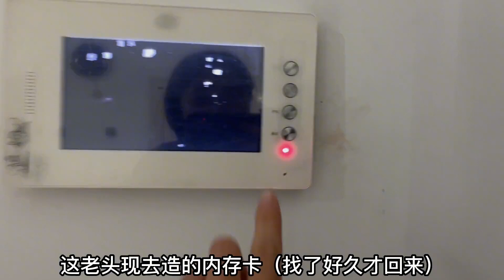老爸上门求助女婿帮忙，脾气见长被新红吐槽，外孙女：别欺负姥姥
【东北大小姐】老爸上门求助女婿帮忙，脾气见长被新红吐槽，外孙女：别欺负姥姥

延边双胞胎姐妹 姐姐的视频